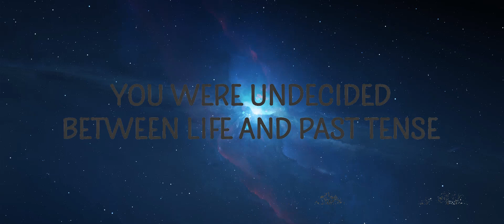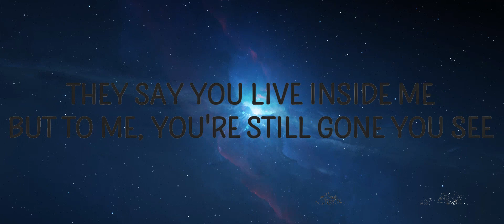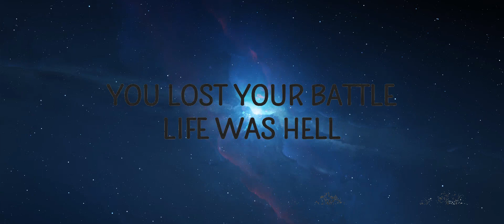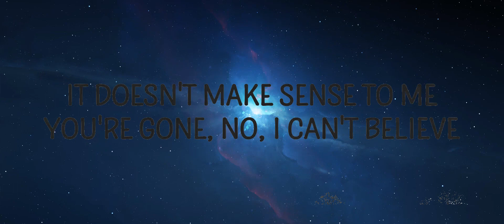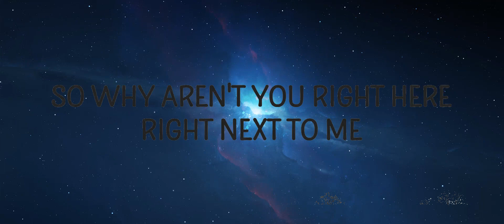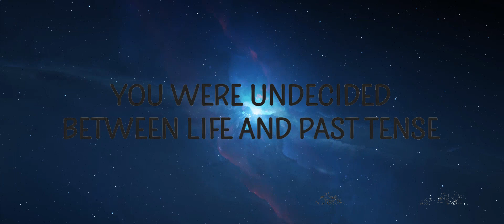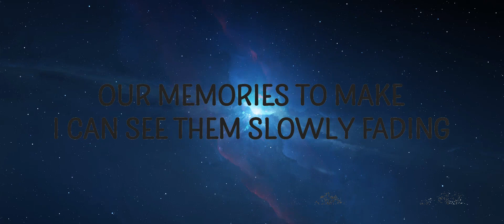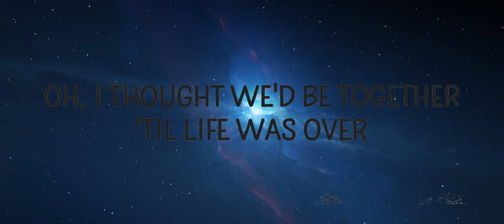Cleffy - Meet You At The Graveyard | Mello Music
Cleffy - Meet You At The Graveyard

"Meet You At The Graveyard" is out now.

(Lyrics):
[Chorus]
I will meet you at the graveyard
Where you lay down
Where you stay now
Faced up, cold heart, no longer by my side now
Wish we were together now
I don't know when I will see you

[Verse 1]
You were undecided
Between life and past tense
You lost your battle, life was hell
But I was always here, how can't you tell?
Oh, I thought we'd be together 'til life was over
But you left too soon, now I'm no longer sober

[Pre-Chorus]
My rock, my friend, we always said, we'd live this life, until we made it to the end
So why aren't you right here, right next to me? You took your life, like fuck, you left me bleeding

[Verse 2]
It doesn't make sense to me
You're gone, no, I can't believe
They say you live inside me, but to me, you're still gone you see
meet you at the graveyard,cleffy,meet you at the graveyard lyrics,
meet you at the graveyard cleffy,meet you at the graveyard cleffy lyrics,
meet you at the graveyard tiktok,cleffy meet you at the graveyard,
i will meet you at the graveyard where you lay down,
This can't be real life, you were only like twenty-three
I'm asking questions to my God like, "Will we ever meet again?"
Left me in pain
Was all our plans in vain?
Our memories to make
I can see them slowly fading
You basically erased me
So how do you expect me to ever be happy

Lyric video for Meet You At The Graveyard by Cleffy on Cakes & Eclairs lyrics channel.